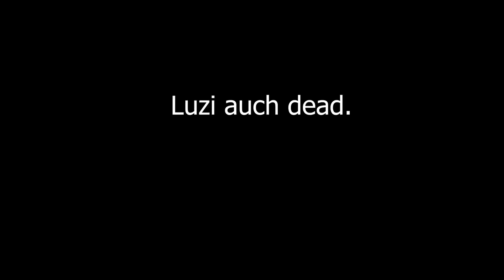So DUMM kann man sterben! 🤦‍♂️😆 Die SCHLECHTESTE Waffe! - DayZ Standalone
Tödliche Runde auf Deer Isle, Airfield.

Server: "Dystopia [US]", IP: 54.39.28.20:2502 (Stand Oktober 2019)

Discord und Twitter auf meiner Kanal-Seite verlinkt. :^)

DayZ Standalone: Version 1.05 (PC)